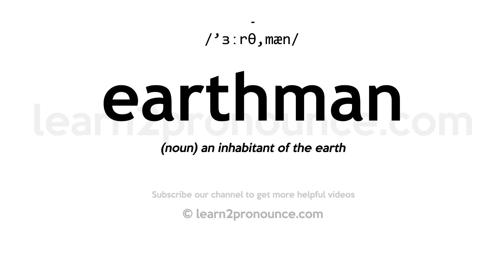How to pronounce Earthman | English pronunciation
Learn how to pronounce Earthman in English
EARTHMAN
Pronunciation of Earthman: /'ɜːrθ,mæn/
Definition of Earthman: (noun) an inhabitant of the earth